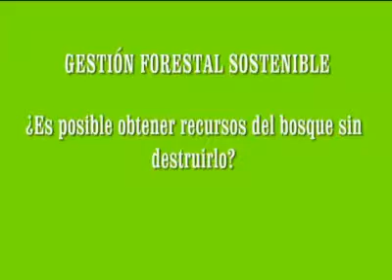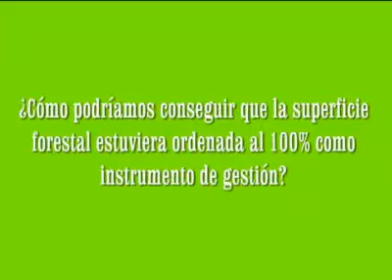CANAL EDUFORES - INFOJANUS: GESTIÓN FORESTAL SOSTENIBLE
Este nuevo informativo forestal sirve de complemento al curso on-line gratuito de Formación Forestal del Proyecto Janus, en el que se analiza el módulo del curso:

GESTIÓN FORESTAL SOSTENIBLE, de la mano de los expertos:

Raúl de la Calle Santillana. Secretario General del COITF, Colegio Oficial de Ingenieros Técnicos Forestales.
Eduardo García Márquez. COSE - Confederación de Organizaciones de Selvicultores de España

Acción gratuita cofinanciada por el Fondo Social Europeo